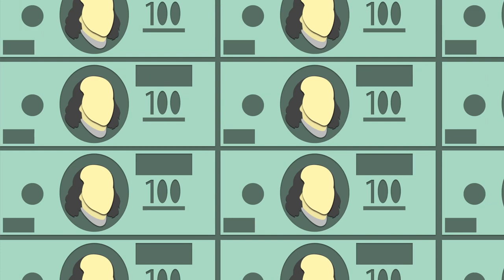Is Moving to Maine Still Affordable? The Cost of Living in Maine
When seriously considering a move to Maine, one of the most important things to know is the cost of living.  In this video we are going to breakdown the important living expenses in Maine like housing, groceries and utilities.  After watching this video, you will have a general idea if you can afford the cost of living in Maine.

😁About Cam Avery:
A native of New Hampshire, Cameron Avery moved out to the Seacoast when he was 18 years old and has loved every minute of it. Now living in Kittery ME with his wife Kelly, Cameron has lived throughout Seacoast NH and Southern ME. Before becoming a full time licensed REALTOR ™ in both Maine and New Hampshire, Cameron owned and operated his own carpentry business, working on classic New England Architecture throughout the Seacoast. He uses his skills and experience with construction, customer service, and marketing to help people navigate the sometimes tricky road of buying and selling real estate. His unique skill set partnered with a passion for helping others creates the perfect combination for making the home buying/selling process an enjoyable and profitable experience for everyone involved.

Avery Realty Group
Keller Williams Coastal And Lakes & Mountains Realty

If you are in an exclusive buyer or seller agreement, this video is not an attempt to solicit your business.